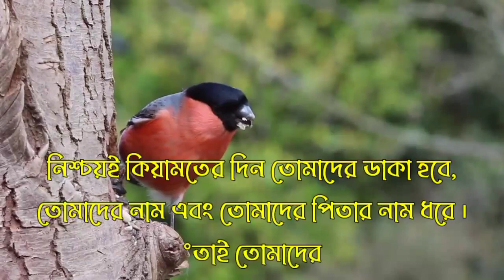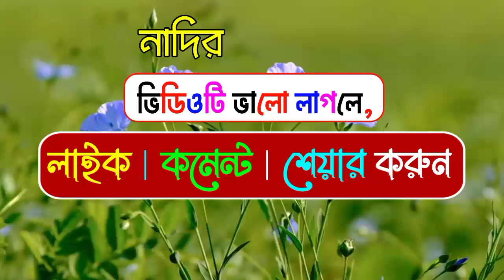নাদির নামের অর্থ কি | Nadir namer ortho ki | Nadir name meaning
Name Trends
Name Generator
Naming Your Baby
Name Significance
Famous Names
Baby Naming Tips
Unisex Names
Surnames
Rare Names

Namer Ortho,
Bangla Name

cocomelon toys
colic
wooden cot
water wipes
breastfeeding
breastfeeding mother
baby swaddle
playpen
diaper bag
onesie
baby clothes
baby wash
organic babletters
baby formula
bibs
baby bibs